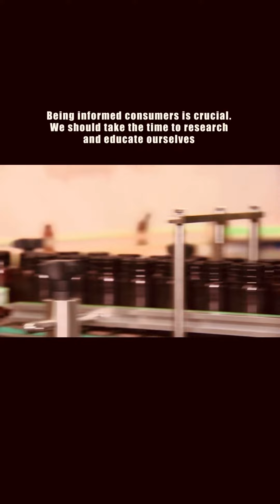IN NETWORK MARKETING CAN YOU TRUST YOUR NUTRITION?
If you walk with chickens
You can't fly with Eagles! Examine your associations.

Remember, knowledge is power, and staying informed allows us to make choices that align with our values and well-being.

English 👆

Hindi 👆